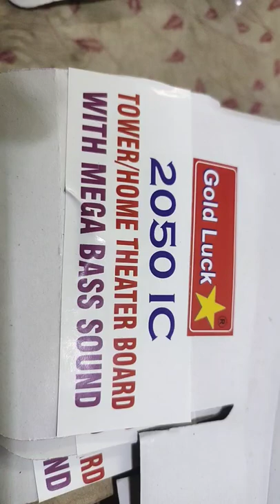Gold luck⭐️ 2030 & 2050 home theater + tower Audio circuit board with mega bass sound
‎@Youtube Reels
‎@Tech Good Like
‎@Five Star Car Stereo
‎@Car Stereo Tech Oficial
@Anand Audio
@Top Viral Talent
@Youtube Reels
@PunjabiReel TV
@Manufacturer's Guide
@manufacturing in india
@Amazing Manufacturing works
@Desi Music Factory
@HOME THEATRE
@HOME THEATRE
@Amplifier Connection
Your Quries :-
Amplifier plates shop delhi
Amplifier plates
Amplifier plate
Amplifier board
Amplifier PCB
High bass amplifier PCB
Clear sound amplifier pcb
Best cheapest amplifier shops in delhi
Cheap amplifier pcb
Lajpat rai amplifier shop
Home theatre amplifier
Circuit Board
STK Modular Board
Amp video
Subwooofer Plate Amplifier
Stereo amplifier
Audio amplifier board
Dj amplifier
Powerful amplifier board
Cheapest amplifier market delhi
Cheapest amplifier market in India
Best amplifier shop
Cheapest amplifier shop
Lajpat rai cheapest amplifier shop
Amplifier
Amplifier board shop
Amplifier plates shop
how to make make amplifier
Amplifier pcb
delhi lajpat rai market
Manufacturing
Tweeters
Usb lead
Nobs
Tower
5 inch pair speaker
heat sink
audio amplifier
manufacturing
manufacturing consent
wholesaler
wholesalers for online business